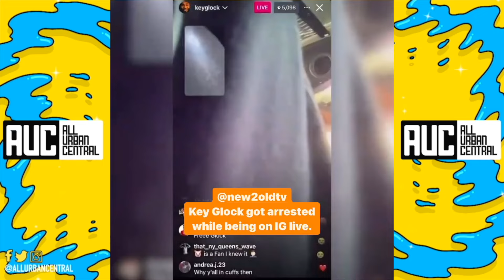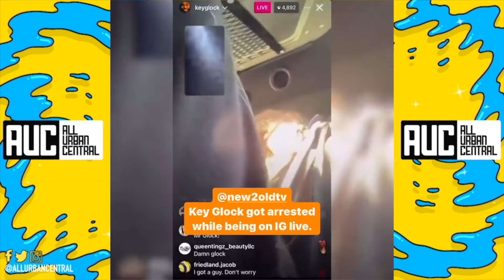KEVIN DURANT GIVES KEY GLOCK HIS JERSEY AFTER SCORING GAME HIGH AGAINST TIMBERWOLVES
Key Glock Gets Autographed Game Jersey From Kevin Durant After Beating the Minnesota Timberwolves